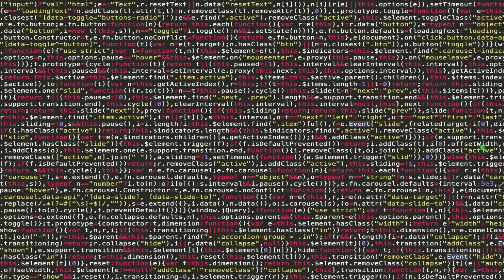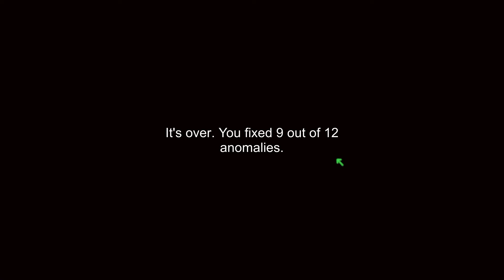I'm on Observation Duty: IS THAT A JOJO REFERENCE?!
Nathan, Jharrad and Josh play the new house on I'm on Observation duty and get a whole new set of spooks.